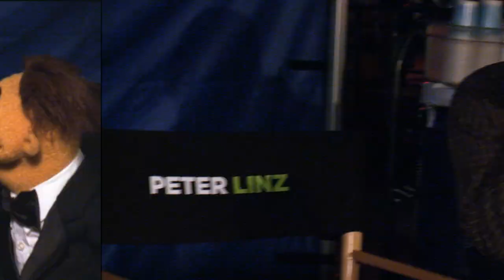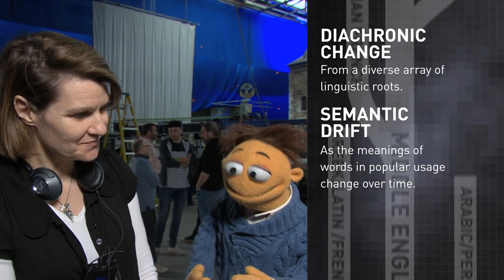The Muppets - Muppets Most Wanted: On Set with Walter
Warrick was a UK Muppet Performer on Muppets Most Wanted.

Disney Movie

Speaking directly to the viewer, Walter hosts a behind-the-scenes view at the making of Muppets Most Wanted. He briefly speaks on set with Kermit the Frog, Scooter, Miss Piggy, sound mixer Steve Cantamessa, special effects supervisor Stefano Pepin, director's assistant Kacie Calhoun, production assistant Alex Campbell, second assistant director Harriet Worth, Matt Vogel, Eric Jacobson, David Rudman, grip Paul Hymns, key grip Gary Hymns, dialect coach Jill McCullough, Warrick Brownlow-Pike, and Rob Corddry.

Original tx: Aug 11 2014